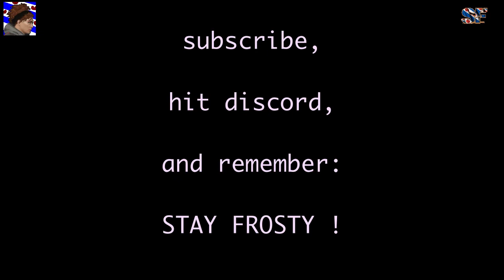SnakeFriesia GTAV Online The Contract DLC retrieving a Shinobi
Retrieving a motorcycle is one of the security contracts in the new   The Contract DLC  released december 2021.. i have done it now several times, and this is my best play so far.. on xboxone